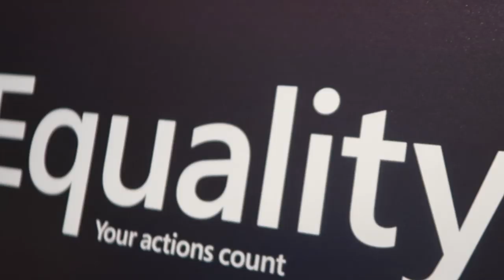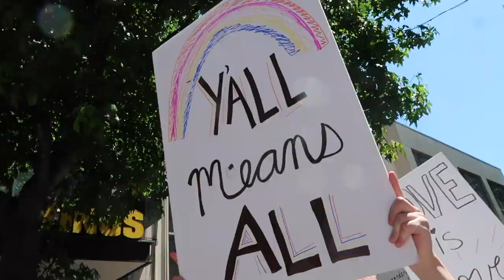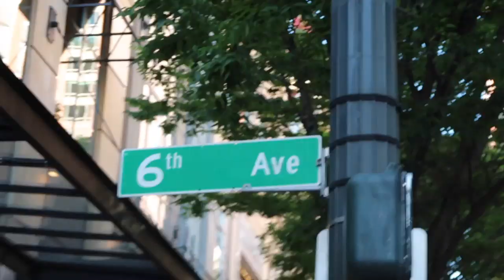🌈NUESTRO PRIMER DESFILE ❤️Raque Late Vlogs